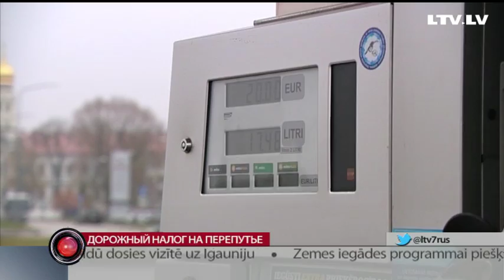Дорожный налог на перепутье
А вот готово ли министерство отменить дорожный налог в нынешнем виде и внести его в цену топлива? Эта инициатива на портале манабалсс.лв на момент выхода новостей в эфир собрала 23 тысячи подписей. Это рекордное число подписей в истории манабалсс.лв и  предложение обязательно рассмотрят депутаты Сейма. А вот примут ли его? Виктория Терентьева продолжит.